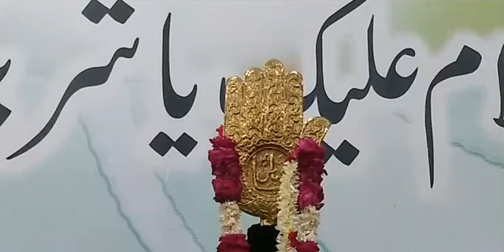Live 7 Jan 2022 | Shahadat e Bibi Syeda | S Yawar Abbas Zaidi | Shareektul Hussain | G Jauhar